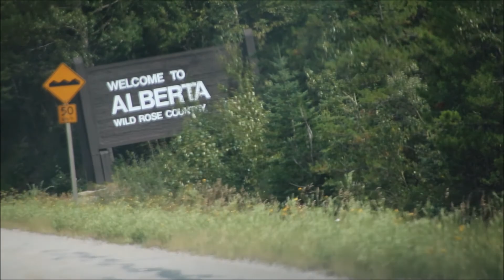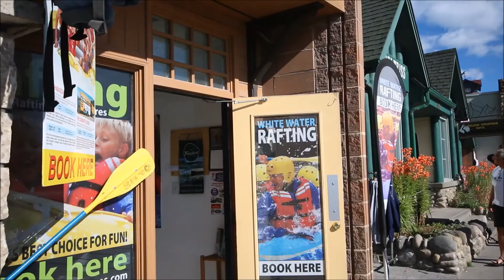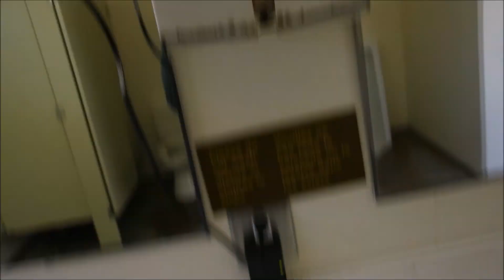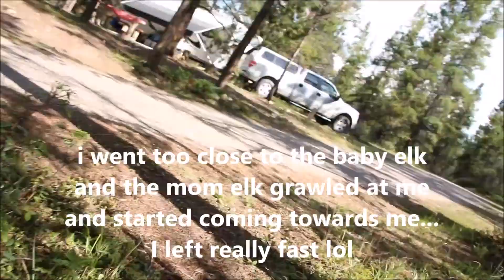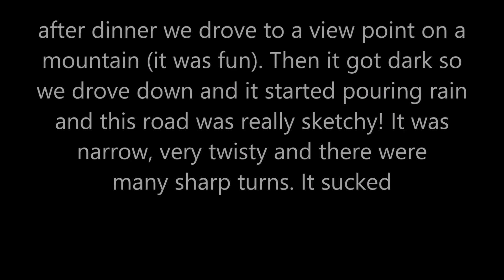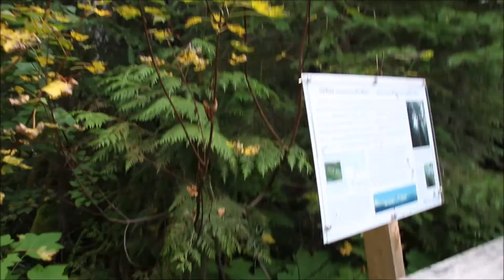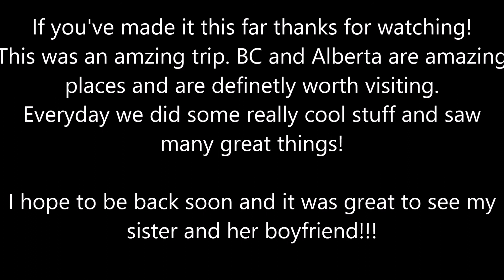ATTACKED BY AN ELK! 4 VLOGS IN 1 | ep 002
Hey!
This is 4 VLOGS in 1. This episode is about my trip to Jasper, Alberta. We drove through the mountains, went whitewater rafting, I almost got attacked by an elk, and we drove through an intense thunderstorm on a really sketchy road.